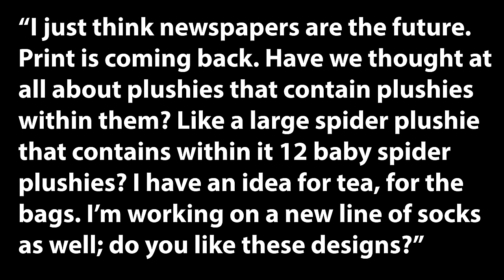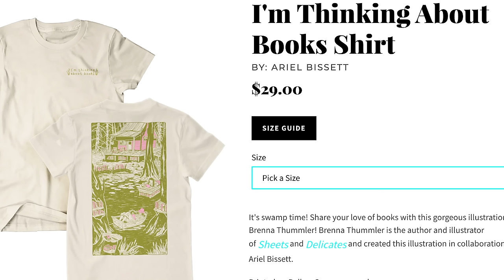Reflections from a Terrible CEO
In which John discusses business, our astonishing number of employees, TLAs, LTVs, ROEs, and much more. and get your coffee